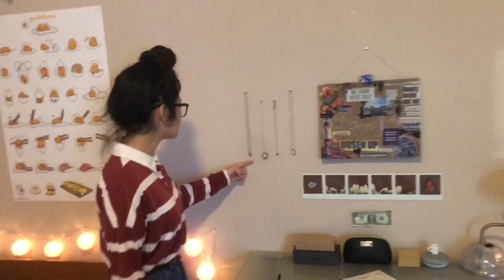an mtv room tour but its not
mom's room is really cool
i aspire to be like her some day

i also love her wall